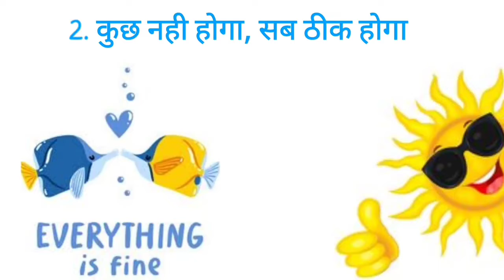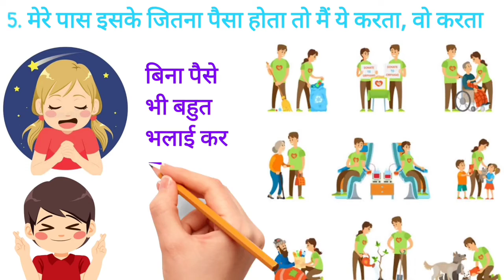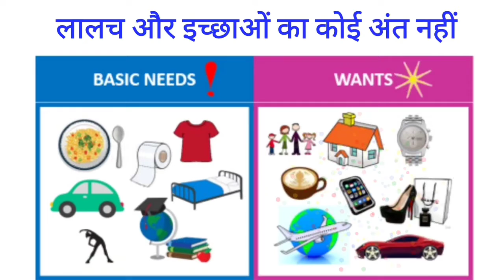lies we all say- हम सब ये झूठ बोलते हैं